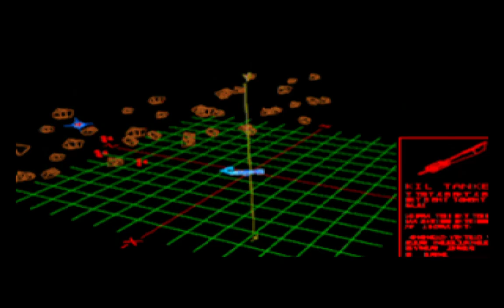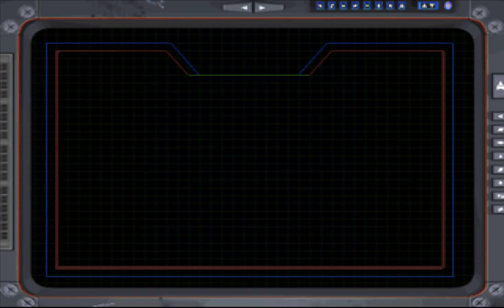12 Wing Commander 3 1 Of 3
Wing Commander 3 (4DO Emulator)